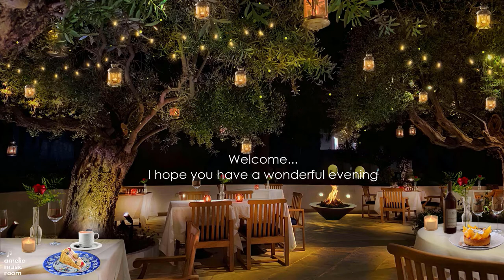1000 Lamps Magical Cafe 💗 Cafe Music Playlist, Restaurant Ambience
You're in love in this magical cafe 💗 Cafe Music Playlist, Valentines Ambience, Valentines day music

Dear Friends,
I hope that my ambience music videos comfort you like a hot chocolate on rainy days.
I wish you happiness always.
Love, Amelia Music Room

This video is created by and belongs to Amelia Music Room and is not to be copied, or reposted in any form.